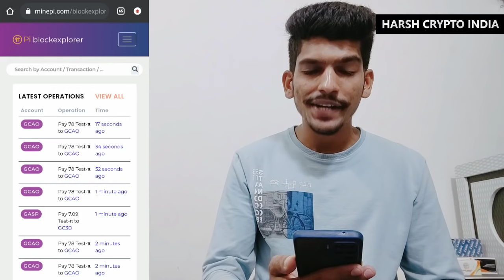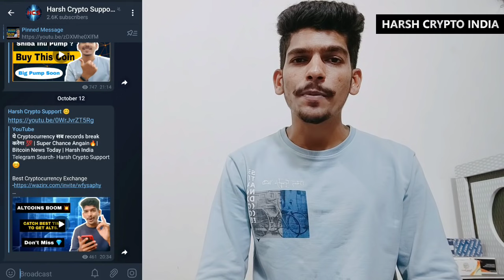Pi Network New Update🔥 Blockchain Explorer | Pi Coin Value | Cryptocurrency | Bitcoin | Harsh India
Cmpetitor of Pi Network-